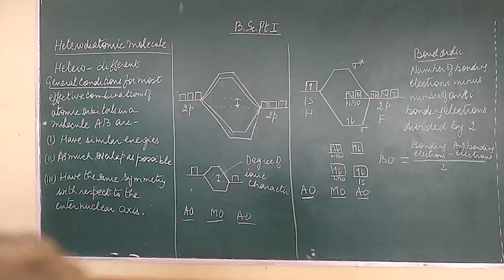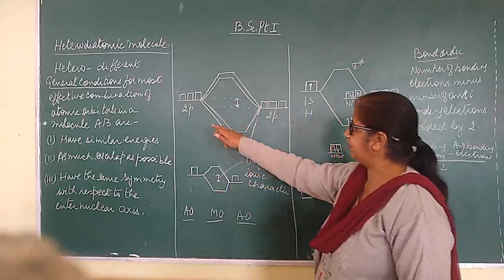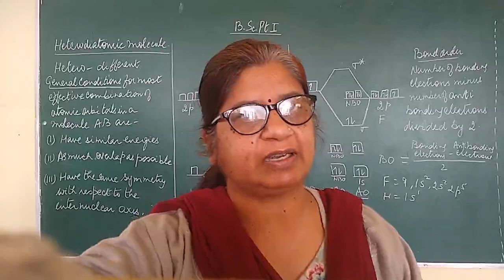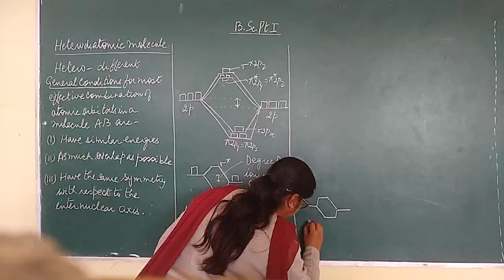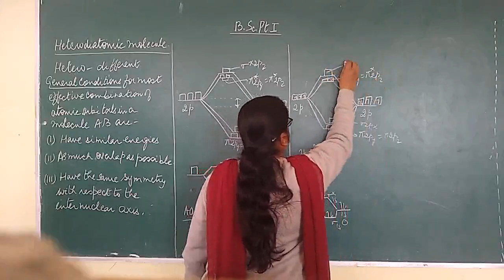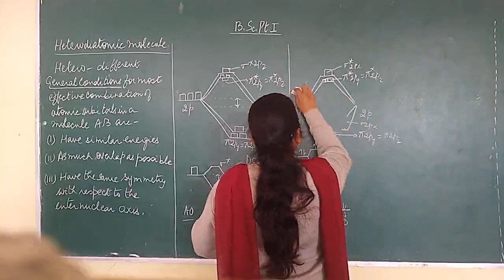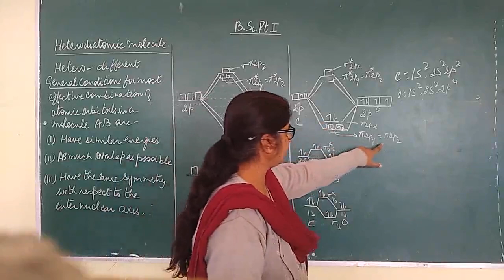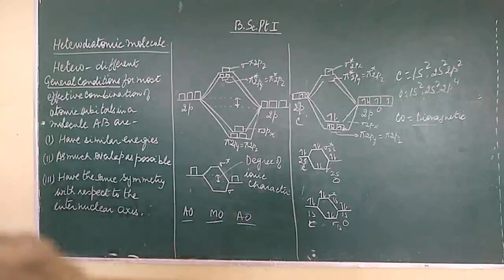B.Sc. Pt l Inorganic Chemistry Covalent Bond Lecture - 08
Dr. Anjula Mehta